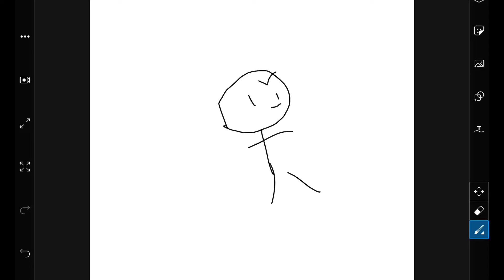YouTube sponsors in a nutshell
Make sure to download Raiding Legends Of Shadows to give me money!